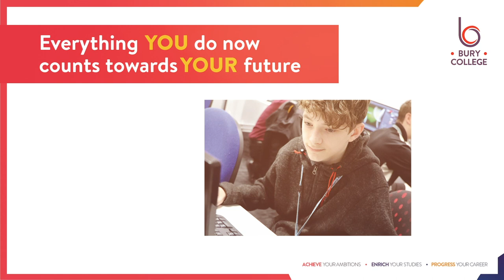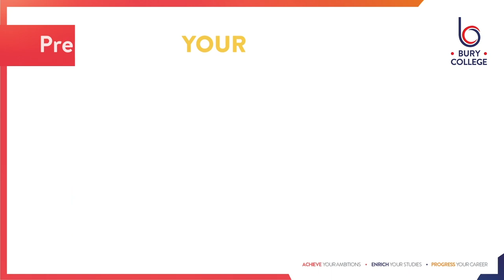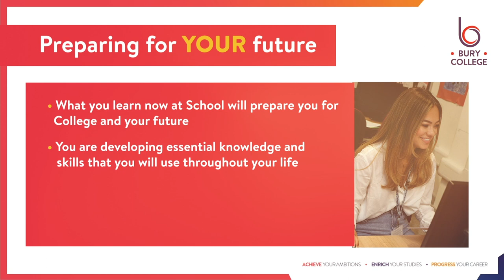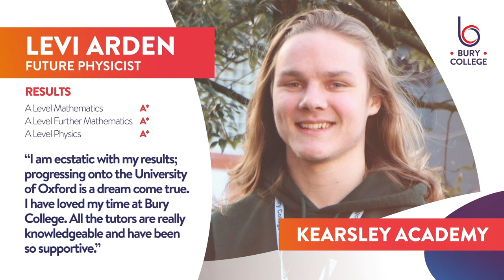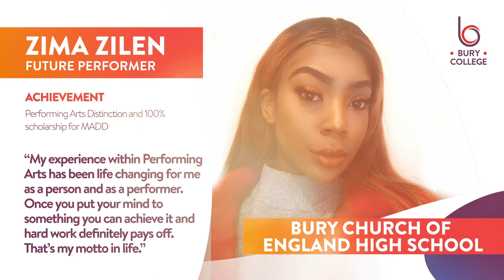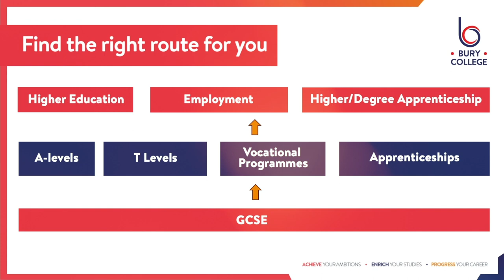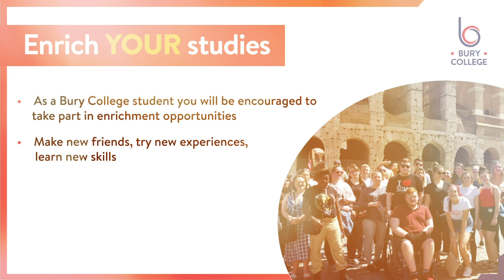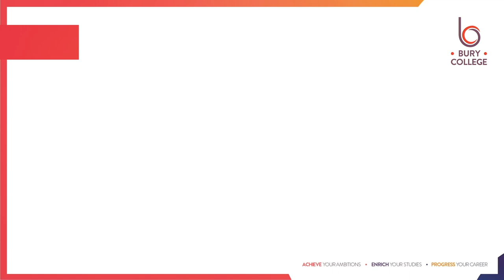Bury College Aspirational Presentation